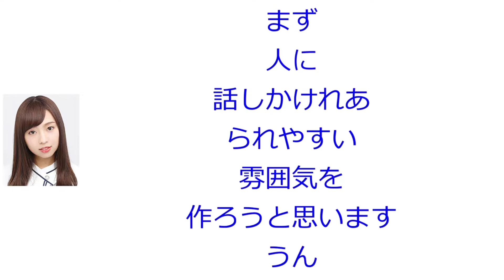高山一実と地元の友達で人狼大会が盛りあがった話!!